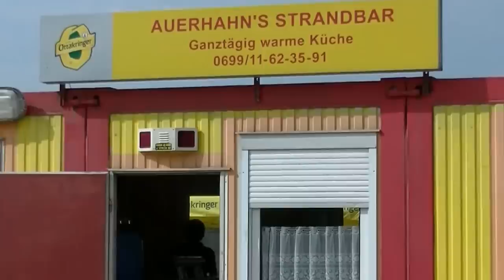Cafe Fichtl Präsentiert 1 Volleyball Turnier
Am 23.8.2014 Fand das 1 Volleyball Turnier auf der Donauinsel statt
ein kleiner Trailer dazu